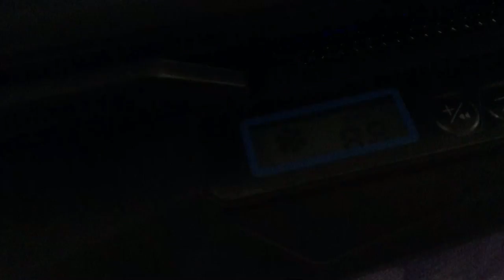Acessório novo p note 18